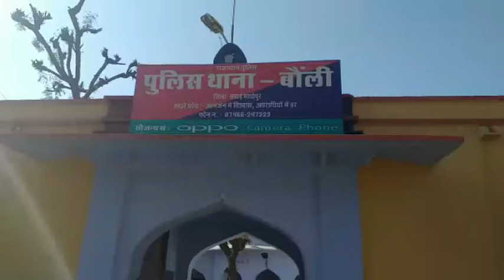सवाईमाधोपुर में ACB ने लिया एक्शन...पांच हजार की रिश्वत लेते ASI को धरा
सवाईमाधोपुर. एसीबी की टीम ने आज बौंली थाना पर कार्रवाई कर भ्रष्टाचार की पोल खोली है. एसीबी ने कार्रवाई करते हुए एएसआई दशरथ लाल को 5000 की रिश्वत लेते ट्रेप किया है.